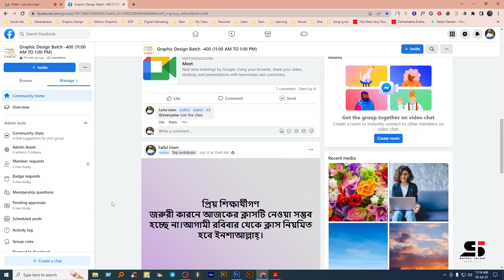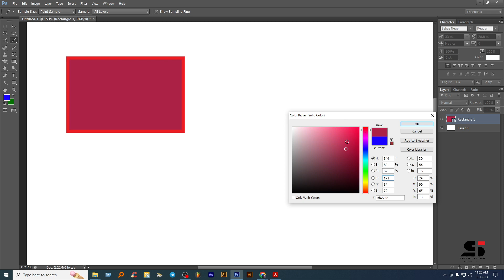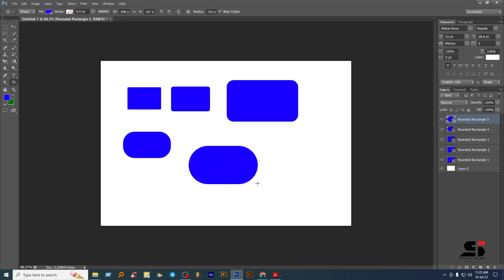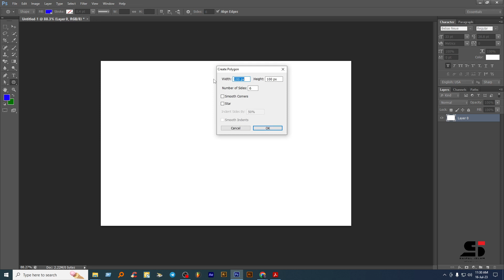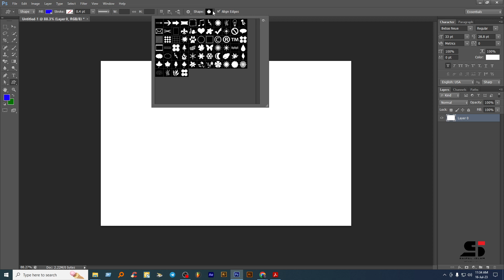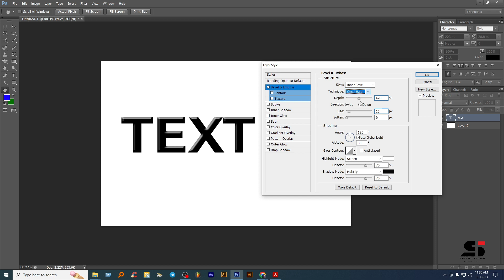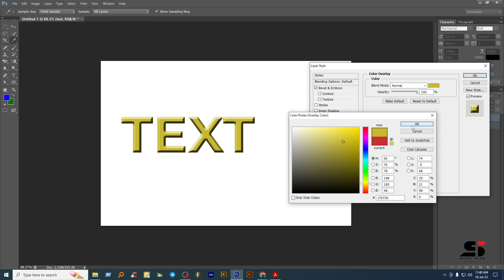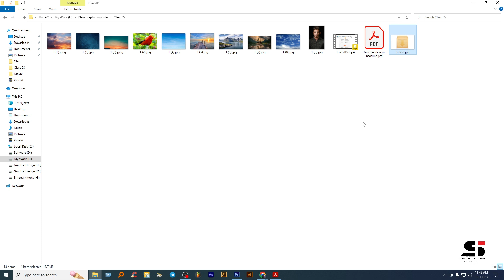Class 05 (Part-01)